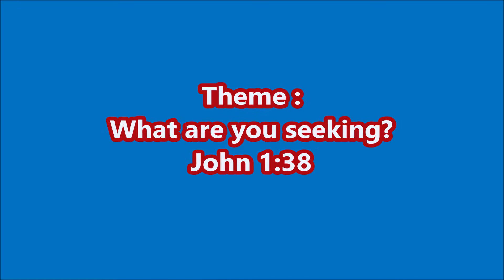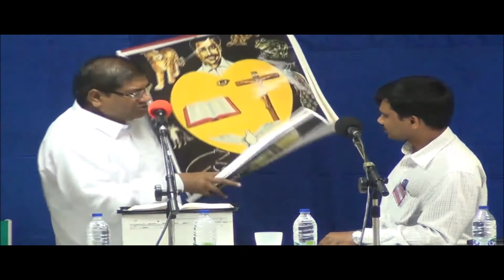3 "What are you seeking? Seek the Lord!" Message by Br Daiva Prasad @ Hebron AUH John 1:38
This message delivered  at Hebron Assembly Abu Dhabi (Bro. Bakht Singh fellowship), during Holy Convocation 2015 meetings
This fellowship was founded by Bro. Bhakht Singh - Hebron Fellowship- Hyderabad